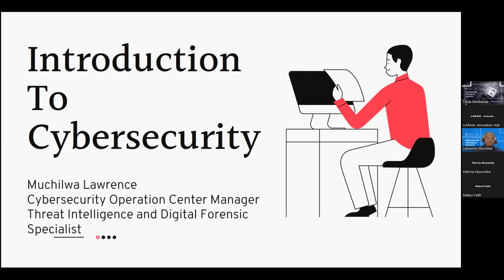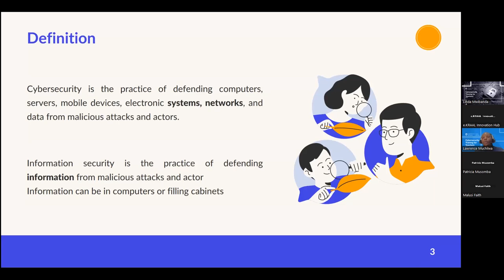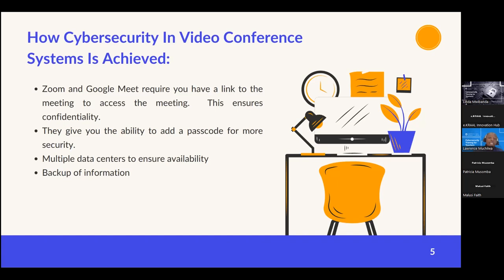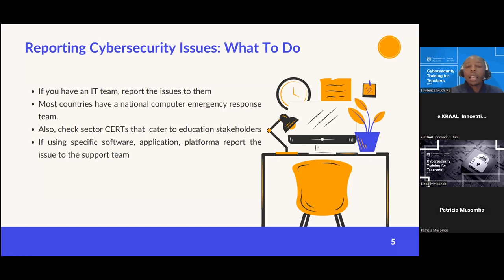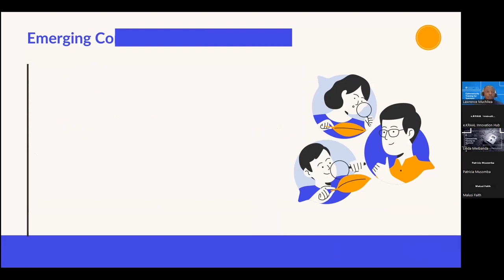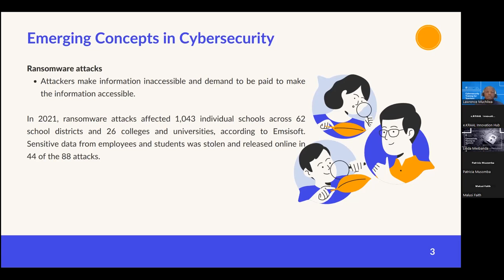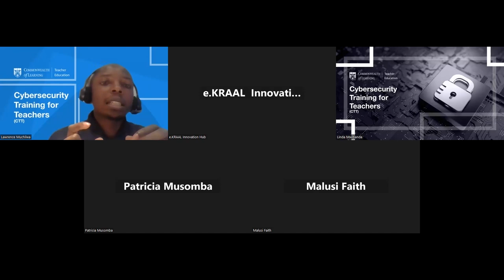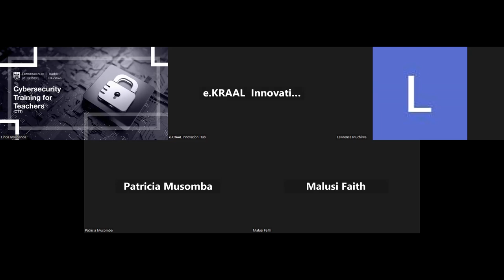CTT3: Introduction to Cybersecurity